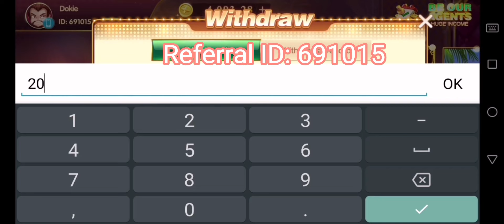FUNNY GAME LATEST TRICKS SA DRAGON VS TIGER | Effective Strategy Para Manalo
Watch this Effective Strategy para manalo sa RAINBOW VS TIGER  FUNNY GAME. 200 Pesos ko naging 28,000 Pesos. Watch the Video until the end para po malaman po yung strategy natin dito.

Use this Referral ID: 691015

Rainbow Game
How to Download Rainbow Game: